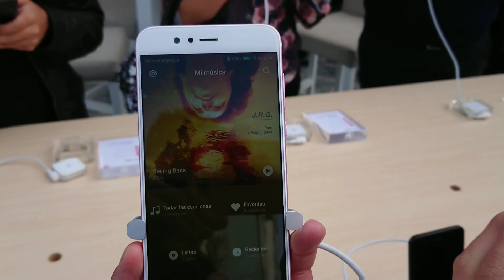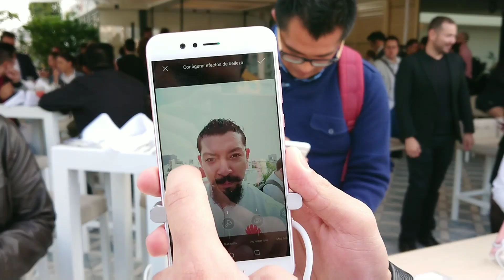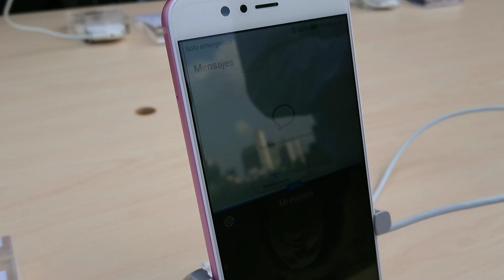Huawei P10 SELFIE | Características, precio y disponibilidad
Huawei lanzará en el mercado mexicano uno de sus terminales más esperados, que gracias a su potente cámara frontal y características se convierte en una gran opción para los más jóvenes.

¡Checa nuestro video y entérate de todas sus novedades!

Este vídeo fue grabado con el Xperia XZ Premium.